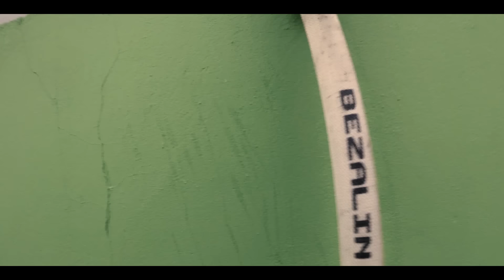JRG-5 Poznań 23.09.2018 Pożar przy ul. Karpia